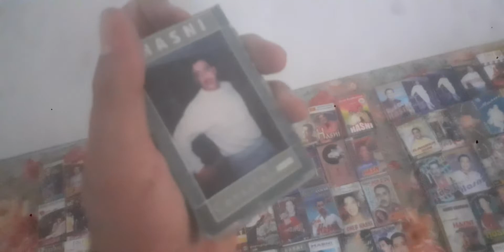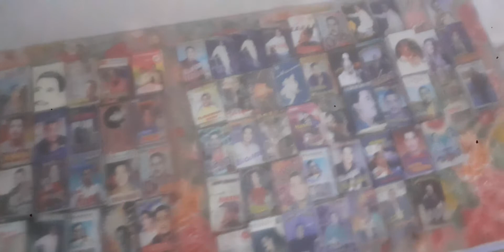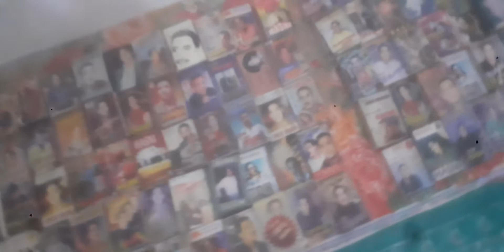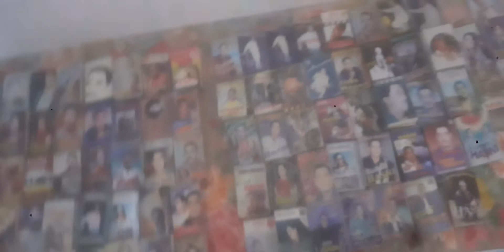ديما مع الجديد 🎵🎵🎵🎵🎵🎶 ألبومات المرحوم الشاب حسني .... النوادر من الكاسيت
الكاسيت للبيع
الإتصال على الفيس بوك أبو جنى ربيعي